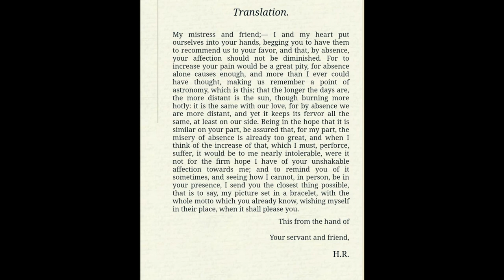Engeland Deel I: De gefrustreerde Casanova, Koning Henry VIII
In het Engeland van de 16e eeuw leefde er een koning, en wat voor één, maak kennis met Henry VIII. Leer hoe hij vlotjes van het ene huwelijk in het andere overgaat, door opsluiting en onthoofding van elk van zijn vrouwen die hij niet meer van doen heeft.